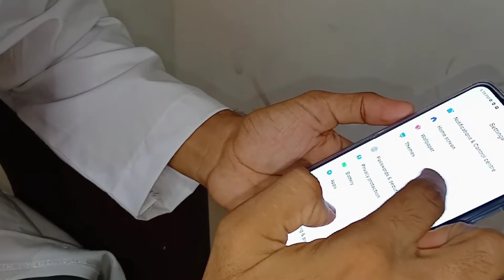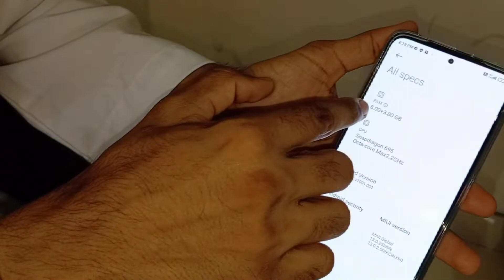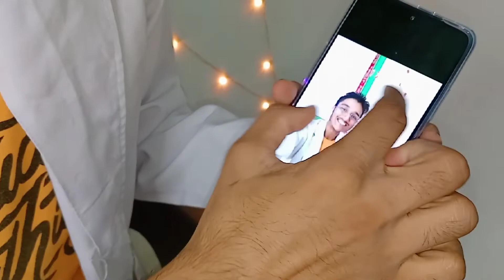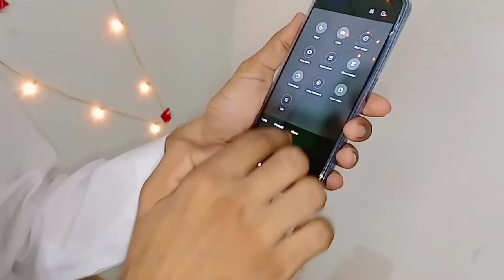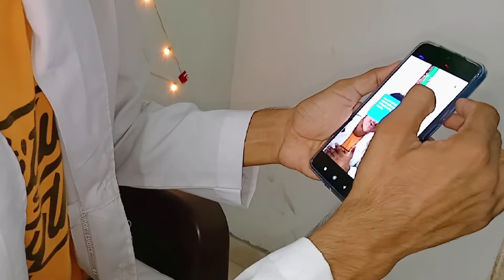Redmi Note 11 pro + 5g Smartphone Unboxing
Today we gonna see the unboxing of the latest redmi note 11 pro plus 5g smartphone with 108mp high camera and 8gb ram /256gb storage. And also have latest MIUI13 Version with Snapdragon 695 5g processor.

[ Mobile Phones ] 📱
Mi 11 Pro Armor Case

[ Electronic accessories ] 🔌
Mi 67W Sonic Charger Combo

[ Mobile Phones ] 📱
Xiaomi 3Amp Fast Charge Cable

[ Mobile Phones ] 📱
realme 12 5G Smartphone

[ Mobile Phones ] 📱
Samsung M11 Gold Case

[ Mobile Phones ] 📱
Refurbished Redmi 11 Pro+ 5G

[ Mobile Phones ] 📱
Redmi 13C White Phone

[ Mobile Phones ] 📱
iQOO Z7s 5G Smartphone

[ Mobile Phones ] 📱
Redmi Note 13 5G

*The Original Copyrights(s) is (are)
Solely Owned by the Companys/Original Artist(s) /Record Label(s) . All the content are intended to Showcase the  Creativity of the artist involved and strictly done for a promotional purpose. *